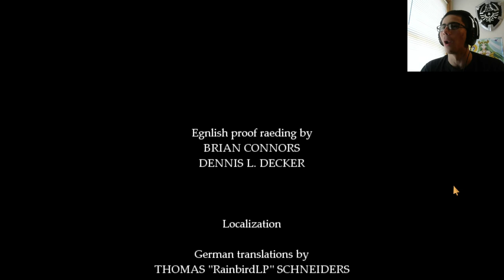JUST AN EXPERIMENT | Fran Bow END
So many feels at the end of this game.